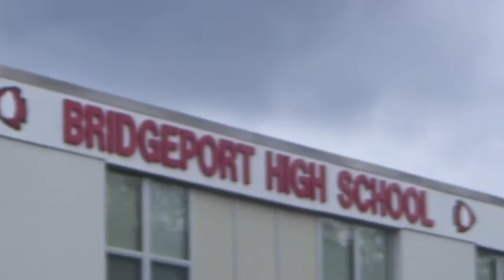intro3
Rachel K intro